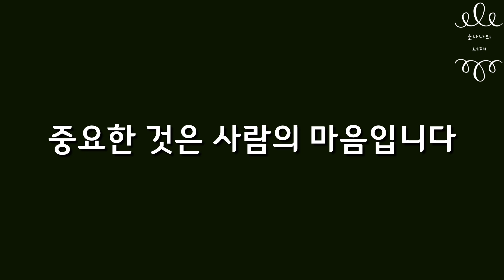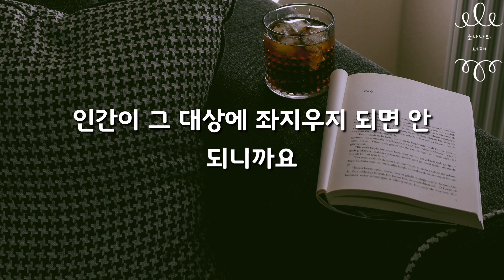누가 내 흉을 보면 크게 기뻐하라. 뒤에서 수군대는 험담은 곧 칭찬이다 | 인간관계에 목 매지 않기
책ㅣ기분의 디자인ㅣ아키타 미치오ㅣ최지현 옮김ㅣ웅진지식하우스

안녕하세요? 소나나의 서재에 오신 걸 환영합니다. 여러분은 믿었던 사람이 뒤에서 나를 헐뜯는다면, 내가 뒷담화의 주인공이 된다면 기분이 어떠실 것 같은가요? 당연히 매우 기분이 나쁘겠죠. 그 일로 다툼까지 갈 수도 있고요. 그런데 오늘 읽어드릴 책 '기분의 디자인'의 저자 아키타 미치오는 이런 상황에서 도리어 기뻐하라고 말합니다. 그만큼 당신이 신경 쓰일 만한 존재가 됐다는 거라고 말하면서요. 그리고 기대를 내려놓아야 인간관계가 술술 잘 풀린다고 말합니다.
 아키타 미치오는 70세에 트위터에서 자신의 인생철학을 전파하며 많은 사람들의 사랑을 받게 된 디자이너인데요. 70세의 나이에도 여전히 젊은 감각을 유지하며 인생을 어떻게 살아내야 하는지 경험으로 알려줍니다. 오늘은 그 중에서 인간관계 철학을 들려드릴게요. 같이 읽어볼까요?